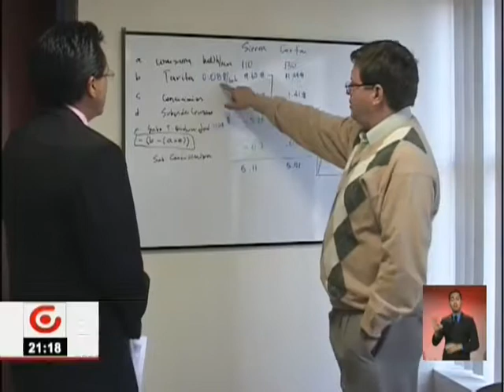DEFENSA ABOGADO ALECKSEY MOSQUERA